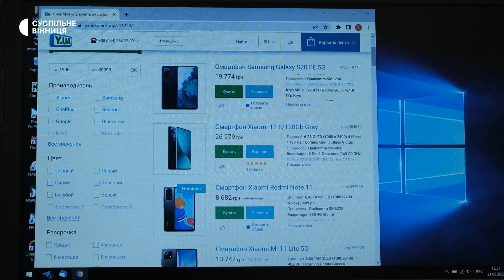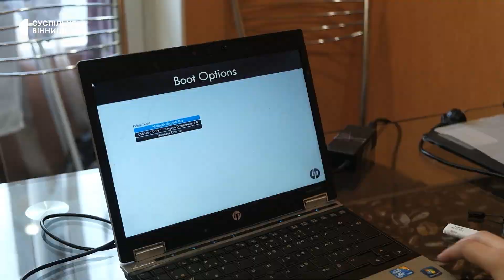Працює на дотик: вінничанин наосліп встановлює програми для людей із вадами зору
Вінничанин Володимир Буровой наосліп встановлює програми із озвучення текстів у комп'ютерах та телефонах для людей із вадами зору. Суспільному розповів, що до 2008 року був зрячий. Зір втратив після того, як потрапив в автомобільну аварію. І, аби не впасти у депресію, почав лагодити гаджети.